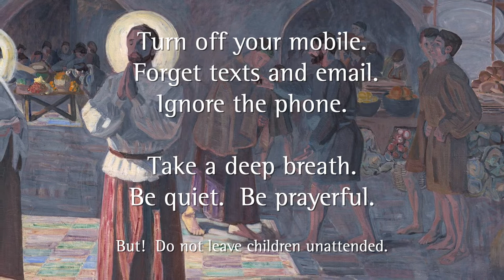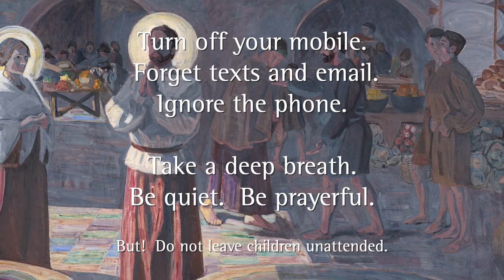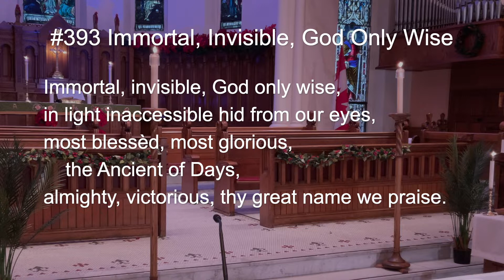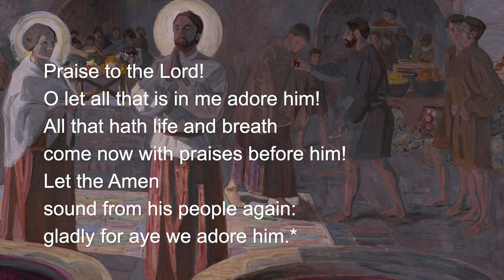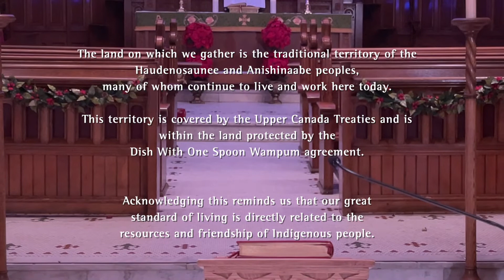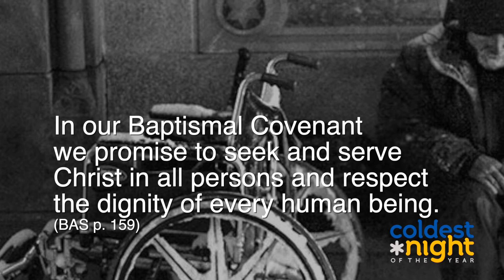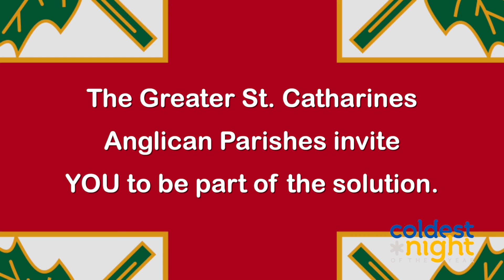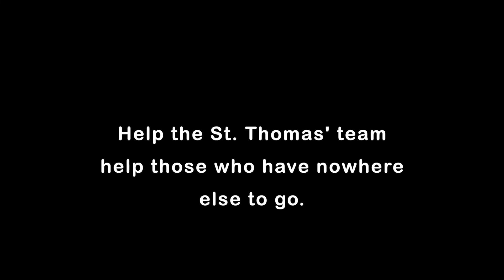sunday jan 16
Worship from St Thomas' Anglican Church in St Catharines Ontario